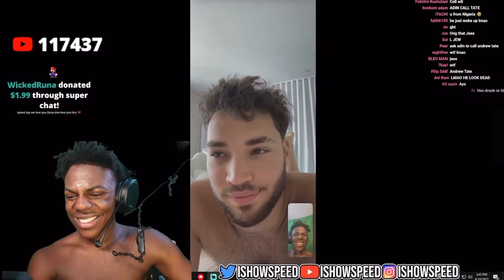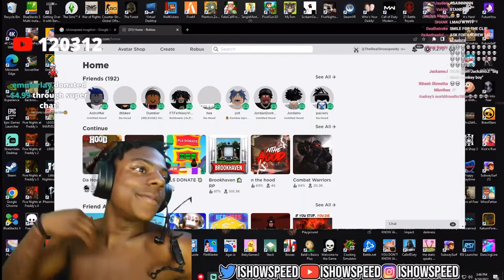IShowSpeed Calls Adin Ross On Stream💀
IShowSpeed Calls Adin On Stream💀
Adin ross calls speed
Speed calls adin ross
Speed FaceTime adin ross on stream
SPEED AND ADIN ROSS